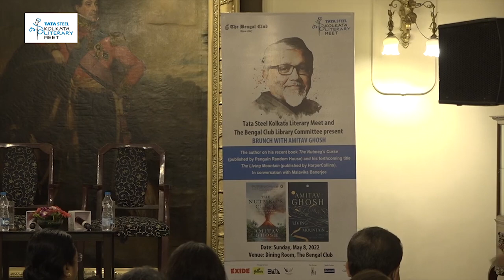Amitav Ghosh will discuss his book The Nutmeg’s Curse and his forthcoming title The Living Mountain.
Amitav Ghosh, The author will discuss his recent book The Nutmeg’s Curse (published by Penguin Random House) and his forthcoming title The Living Mountain (published by HarperCollins). In conversation with Malavika R Banerjee